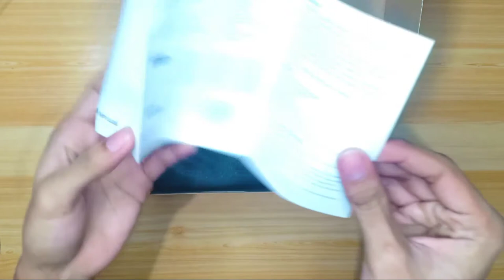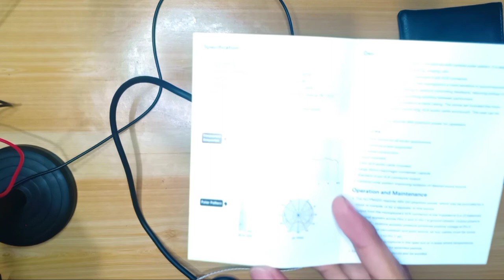MAONO AU PM-320 Condenser Microphone Sulit Ba? - Unboxing + Soundtesting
Maono AU-PM320 Condenser Microphone w/ Free RK20 Ring Light
P 2,399.00

Bomge BMG-04D 4 Channel Mixer/USB Interface
P 1,800.00